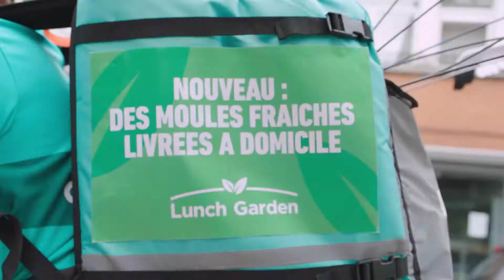Lunch Garden Deliveroo FR